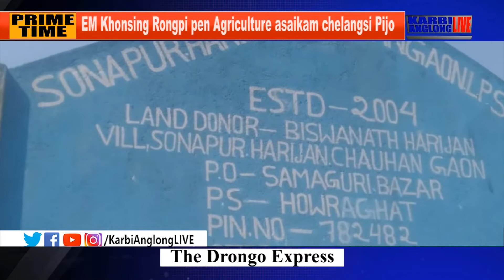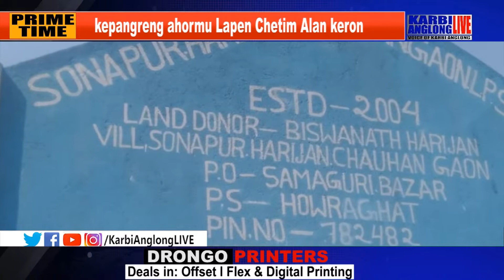EM Khonsing Rongpi pen Agriculture asaikam chelangsi Pijo(bee) kepangreng ahormu Lapen Chetim